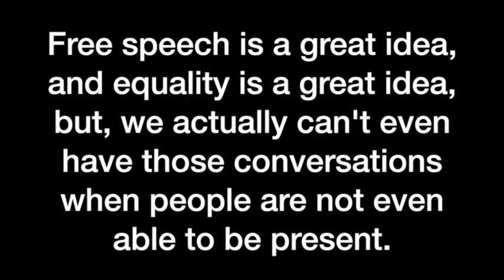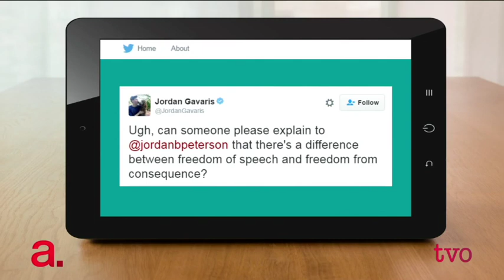Social Justice or civil rights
Censorship is violence

718.2 A court that imposes a sentence shall also take into consideration
the following principles:
(a) a sentence should be increased or reduced to account for any
relevant aggravating or mitigating circumstances relating to the
offence or the offender, and, without limiting the generality of the
foregoing,
(i) evidence that the offence was motivated by bias, prejudice
or hate based on race, national or ethnic origin, language,
colour, religion, sex, age, mental or physical disability, sexual
orientation, or any other similar factor,
shall be deemed to be aggravating circumstances